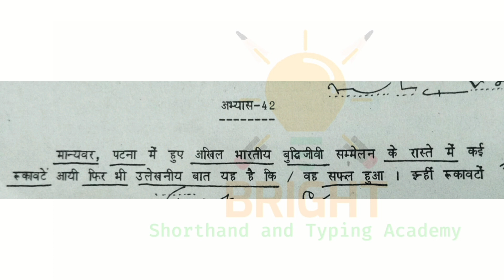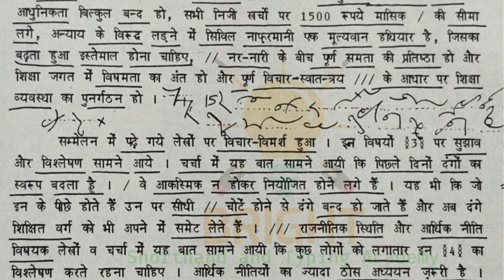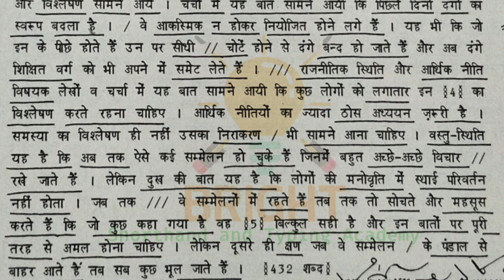मानक आशुलिपि तीव्रगति | 80WPM | अभ्यास 42 | Hindi Dictation